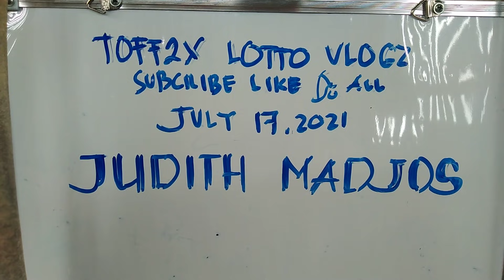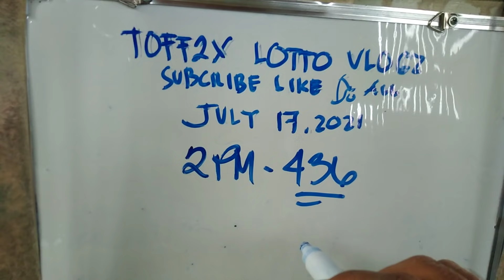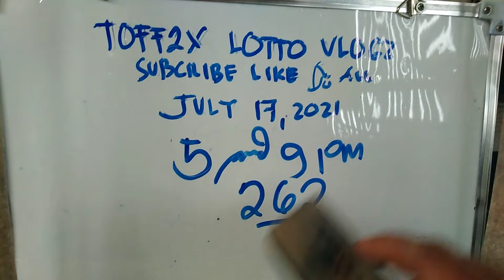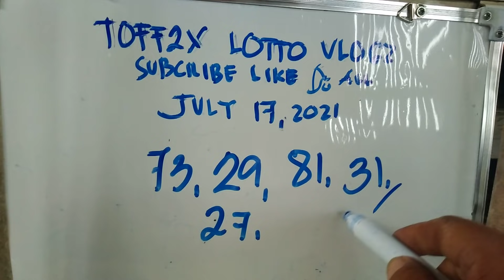5_@_9PM PAHABOL..JULY 17,2021..BALOS TA...MOOTRO TA UG 2HITS..HOPING...